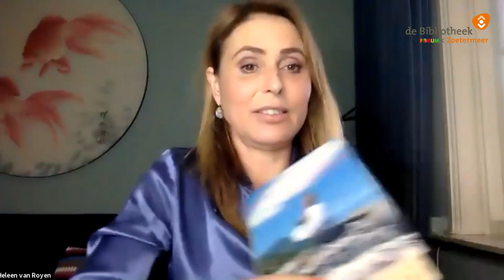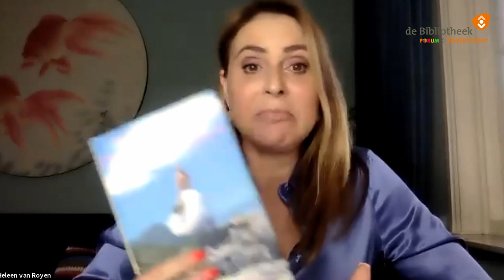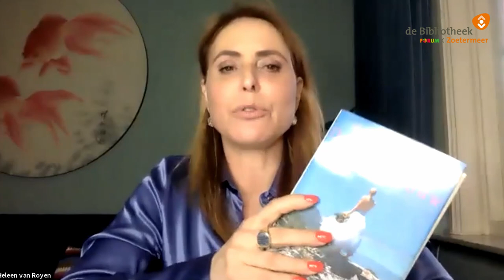Lezing Heleen van Royen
Online lezing met schrijfster Heleen van Royen, waarin zij vertelt over haar boek 'Moeder, dochter, minnares' waarin zij in columns en verhalen haar leven beschrijft.